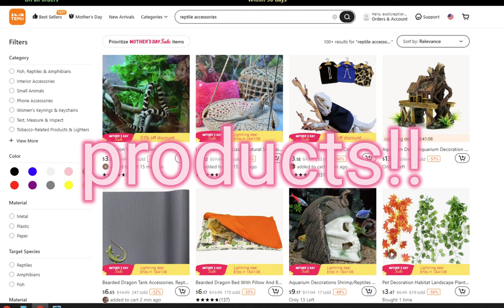Temu Reptile Products! -- is it worth it? / Exotic Reptile Ranch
We purchased Temu Reptile products to Review!!

Can you get a Good Item from Temu for your Reptile??